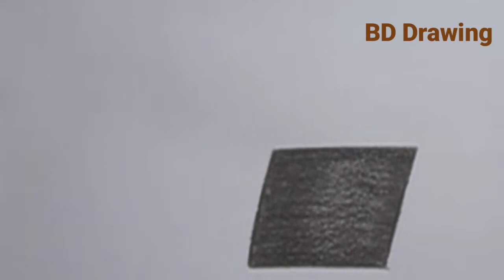আঁকা আঁকি ছবি আঁকা শেখা কিভাবে আর্ট করা শিখবো pencil sketch drawing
আঁকা আঁকি   ছবি আঁকা শেখা   কিভাবে আর্ট করা শিখবো  ছোটদের ছবি আঁকা শেখা  আর্ট করা শেখা  ড্রয়িং শেখা  pencil sketch   drawing